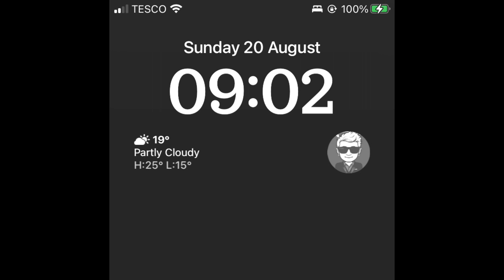a sunday in the life of me xx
hey youtube i wanted to make this video to show you what a sunday in the life of me looks like so today has been an alright ish day so in the morning i relaxed in bed and ate breakfast and then we had a household item delivered and and then i spent the afternoon also by relaxing in bed until it was time for me to sit up and eat my dinner but before i decided to lay down in bed i had some snacks and then i spent the evening chilling out and relaxing i obviously had my dinner and a little bit after my dinner i went and had a shower like i do every single day and then after i have gotten out of the shower and have gotten dry and have gotten changed into my pjs i did the same skincare routine that i always do in the evening and then i had a sweet treat and after i had my sweet treat i laid down in bed after doing all of them steps before hand until 10:00pm and after that i went to sleep and that was pretty much my day xx